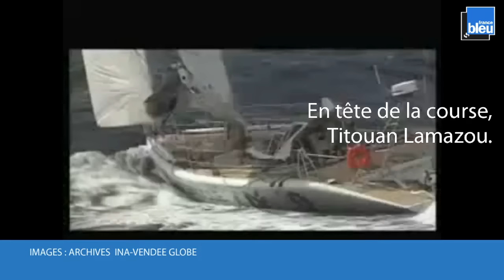Les Histoires du Vendée Globe : Le sauvetage de Philippe Poupon par Loïck Peyron en 1989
Quelques semaines après le départ du premier Vendée Globe, Philippe Poupon chavire dans l’océan Indien. Alors qu’une nouvelle tempête s’annonce, Loïck Peyron se déroute à la demande de l'organisateur et opère un sauvetage osé. Philippe Poupon en sort indemne et Loïck Peyron finit deuxième de cette première édition.  Loïck Peyron se souvient...